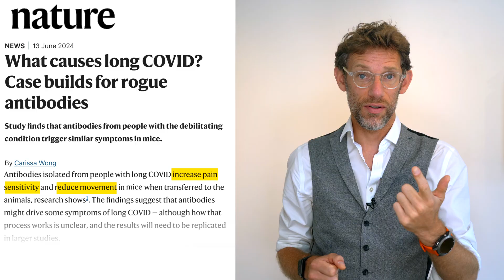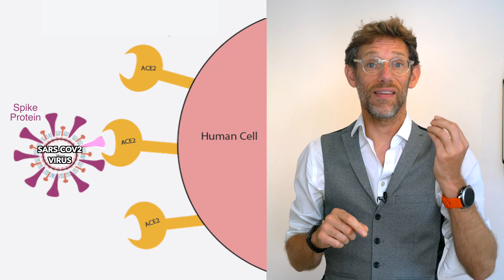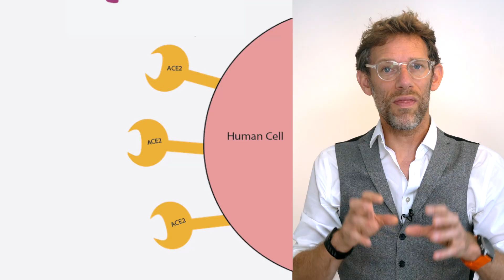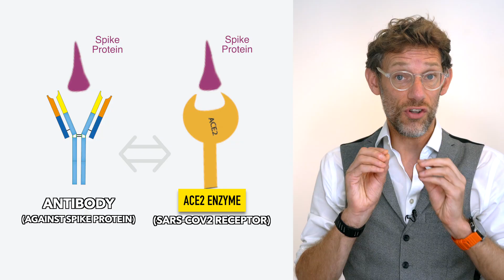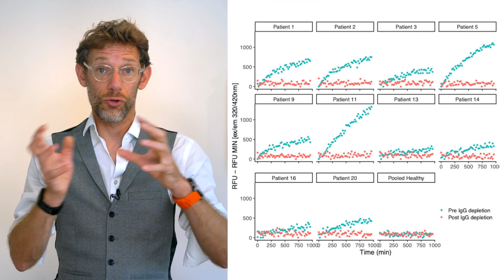Could Antibodies Be Causing Long COVID? - The "Abzyme" Story - Dr Gill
in addition to the debilitating symptoms which some patients with long Covid can experience, there is also the existential issue, whereby patients understand how little we truly know about this condition, and thus how well we are able to target the underlying problems.

Perhaps by comparison to other conditions, then it is not surprising that in the world of long Covid they are recurrent steady precious to bring about these changes, and help us understand what may be going on. On the 22nd of July 2025 the university of Virginia release a paper discussing how their scientist had managed to identify rogue antibodies, which they dubbed abzymes, as a potential cause of some long Covid symptoms

Timestamps:
00:00 Introduction
00:13 University of Virginia Discovery on Long COVID
01:03 Nature 2024 Study - Antibody Transfer in Mice
01:56 Correlation vs Causation in COVID Research
02:46 COVID-19 Spike Protein & ACE2 Mechanism
03:35 ACE Enzyme Function Explained
04:13 ACE2 Enzyme - The Protective Counterbalance
04:41 How COVID-19 Damages ACE2 Function
05:26 Antibodies Mimicking ACE2 (Abzymes)
06:29 UVA Research - Proving Cause & Effect
07:08 Implications for Blood Pressure & Fatigue
07:40 Plasma Apheresis as Potential Treatment
08:25 Patient Selection & Personalized Treatment
09:02 Conclusion